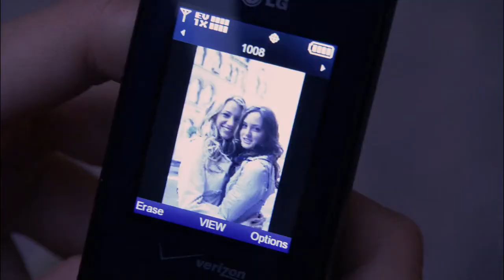serena van der woodsen throwing her phone away